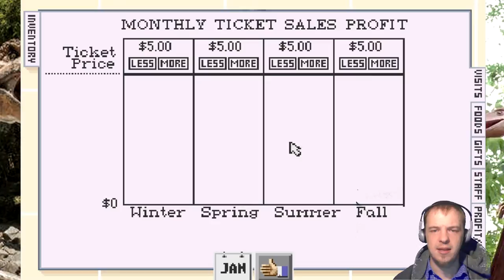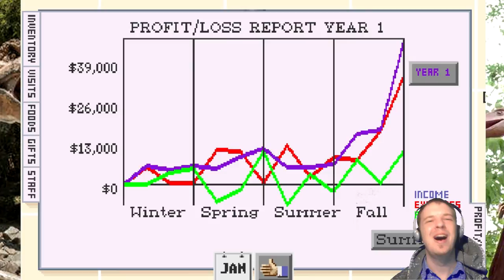DinoPark Tycoon : Pt1. Droves of Desert Dwelling Dinosaurs (MS-DOS and Mac-OS Classic Computer Game)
DinoPark Tycoon is a computer game I put plenty of time into as a young child along with my cousin. While it was nice to revisit Dino Park Tycoon, it can't hold my attention like it did when I was younger.

If you would like to play DinoPark Tycoon for yourself, it can easily be downloaded for DOSBOX! I suggest you at least give it a chance if you haven't tried it before.

DinoPark Tycoon is an educational business simulation computer game released by MECC in 1993 for MS-DOS and MacOS. Players run a theme park which features dinosaurs as its main attraction. The goal of the game is to care for the dinosaurs while keeping the park clean, organized, and well maintained.

DinoPark Tycoon was released for the 3DO Interactive Multiplayer home video game console in early 1994. It contains minor changes to gameplay and graphics.

DinoPark Tycoon was developed by Manley & Associates Inc. and published by MECC (later SoftKey). Two versions were released: a retail version and a special school version, which was released to public elementary schools across the United States and Canada. In addition to the retail software, the school version includes background information and classroom activities for teachers. It was not required by the schools' curricula, but was intended to be a fun way for the students to learn basic finance and management skills. Writer Larry Blasko of the Associated Press described the game as having realistic similarities to real-life business management, along with skills such as mathematical estimation and "what if?" analysis.

The objective in DinoPark Tycoon is the successful administration of a dinosaur park. Players start off with a $5,000 loan in the retail version, or a $20,000 loan in the school version. The money is used to pay for the land, dinosaurs, fencing, food and employees necessary to run the park and pay back the loan; failure to meet loan payments results in the park's foreclosure. Once the loan is paid off, players may expand the park and earn profits. If players are confused, an animated dinosaur appears and guides the players through the game.

Players then visit supply stores to buy the necessary items for park maintenance. The food store provides meat for carnivores, plants for herbivores and seeds for planting. The general store provides fences for the dinosaur pens, with varying degrees of strength and price; concessions such as bathrooms, gift shops and parking lots; and advertising, which is bought per season. The employment office offers the personnel to run the park, and Dino City retails the dinosaurs for the exhibits.

As time passes, players face problems such as escaping dinosaurs, sick employees, and seasonal attendance declines. According to Atari, "Keeping the staff paid and the dinos fed and healthy is an ongoing task that requires kids to analyze graphs and numbers and make decisions based on their assumptions. The trick is to scratch out enough profit to expand the park with capital improvements and bigger and better dinosaurs." After paying off the loan, players may choose to sell their park; if it has been successful, the player achieves an onscreen award and an entry on the top scores list. -Wikipedia

Let it be known that I am reviewing this game as it runs under DOSBOX, as such, some performance complaints may be a resulting factor of this and not the game itself. I also am reviewing the commercial release of the game which differs from the educational release in the amount of money you are given at start. The latter giving a generous $20,000 versus the measly $5,000 home users receive.

What we have here is yet another business tycoon game that puts players in the role of an owner of a dinosaur park. You are given only $5k as starting capital and must spend nearly all of it just to set up your facilities. Dinosaurs require land, fencing, and food. You are given three different region types to choose and dinosaurs each have their preferred region. Desert is the cheapest. Dinosaurs are not cheap, also, and staff require a great deal of money to keep around.

As you progress through the game trying to stay afloat, a number of awful things can happen regardless of any preparation you may have done. The most annoying and frequent are dinosaur escapes. You could have the best wall and have it electrified and your dinosaur will escape as if it didn't matter in the least. When this happens, you must buy your wall and dinosaur and take a hefty financial hit. Each time this happened to me, my park was finished. Even having every staffer, it did not matter. At all. Bye-bye dinosaur. -Guuthulu